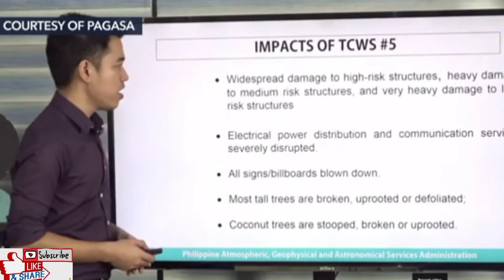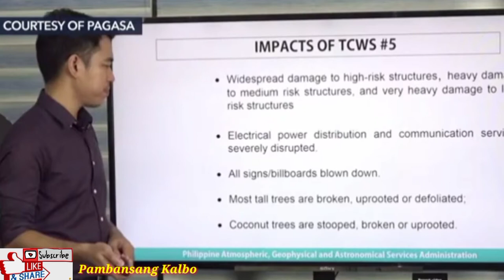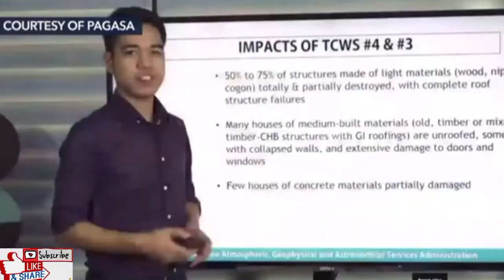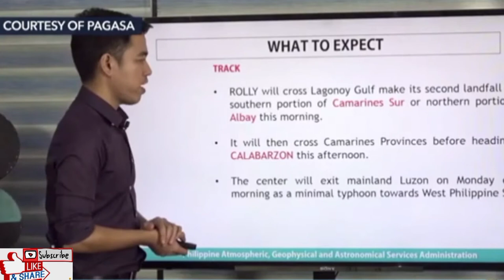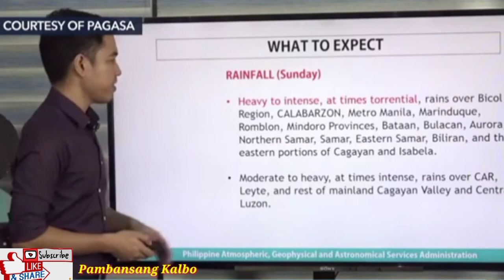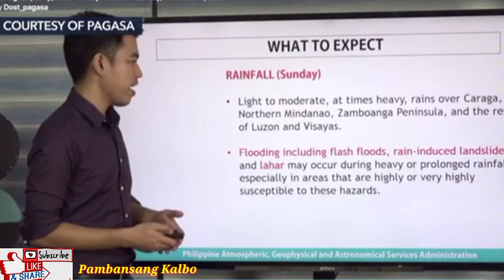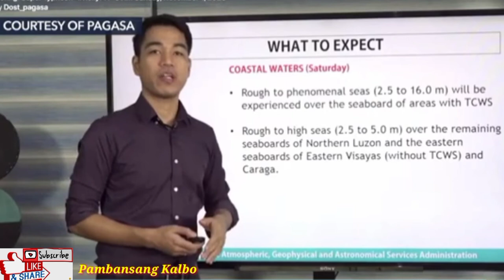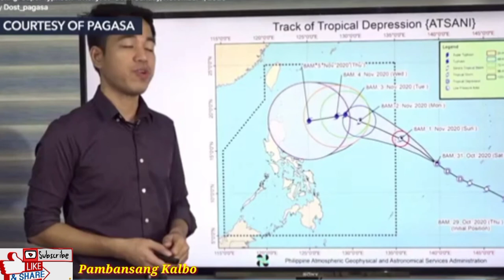Bagyong ROLLY Update by: PAGASA